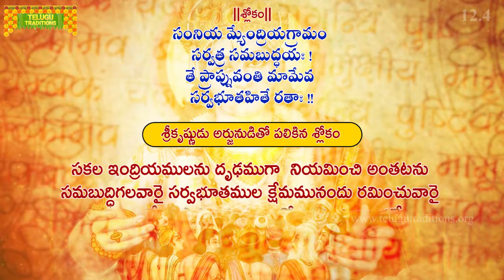Bhagavad Gita Telugu | భగవద్గీత | Bhakti yoga | Chapter 12 - Verse 4 || TeluguTraditions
పరమాత్ముని సగుణ, నిర్గుణ రూపములలో దేనిని ఆరాధింపవలెనని అర్జునుడు ప్రశ్నించెను. రెండును భగవానుని చేరు మార్గములే అయినను సగుణ సాకార ఉపాసనయే భక్తులకు అనువైన మార్గమని సెలవిచ్చెను. ఆపై భగవంతుడు జ్ఞానియైన తన భక్తుల లక్షణములను వివరించెను. భగవంతుని యెడల అత్యంత ప్రేమ కలిగి ఉండడం భక్తి అనబడుతుంది.

ఉత్తమ భక్తుడు ఇంద్రియ నిగ్రహము, సమ భావము, సర్వ భూత హితాభిలాష కలిగి ఉండాలి. ఏ ప్రాణినీ ద్వేషింపక అన్ని జీవులపట్ల మైత్రి, కరుణ కలిగి ఉండాలి. అహంకార మమకారాలను విడచిపెట్టాలి. ఓర్పు, సంతుష్టి, నిశ్చల చిత్తము కలిగి ఉండాలి. శుచి, శ్రద్ధ, కార్య దక్షత కలిగి ఉండాలి. మనోబుద్ధులను భగవంతునికి అర్పించాలి.